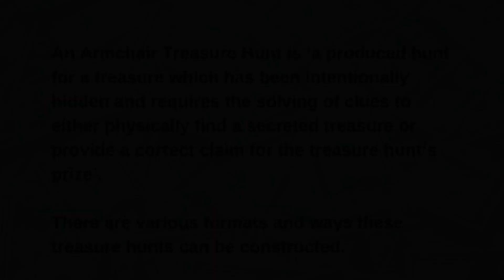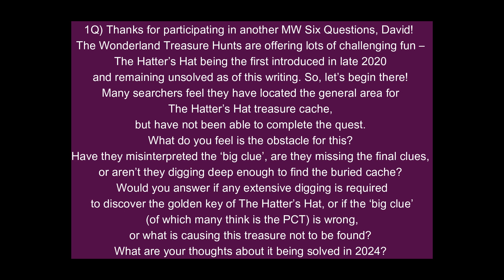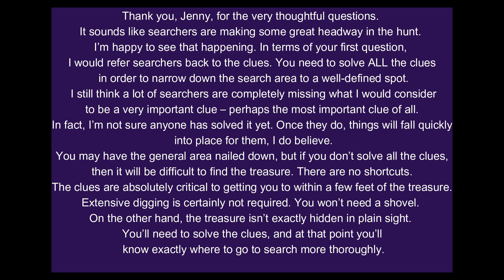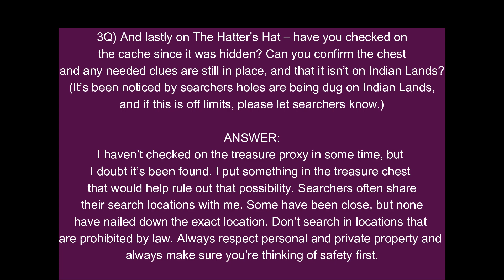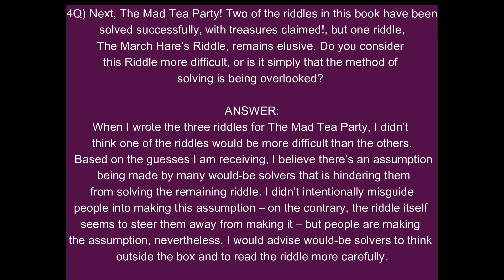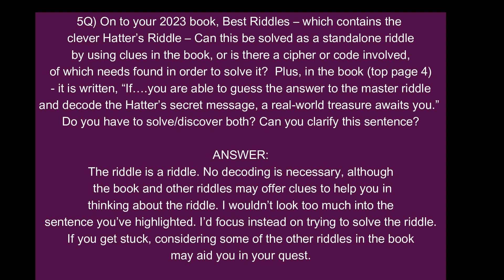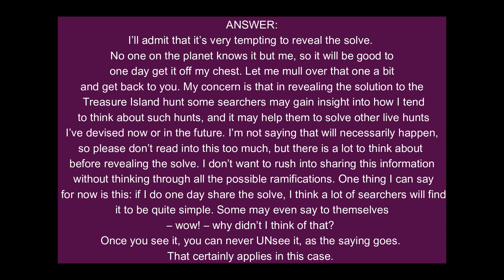Wonderland Treasure Hunts! $10,000 in Treasure Yet to Claim: Six Questions with David Jacobsen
Six Questions with David Jacobsen on the Wonderland Treasure Hunts with over $10,000 in treasure value yet to claim!
The Hatter's Hat
The Mad Tea Party
Best Riddles